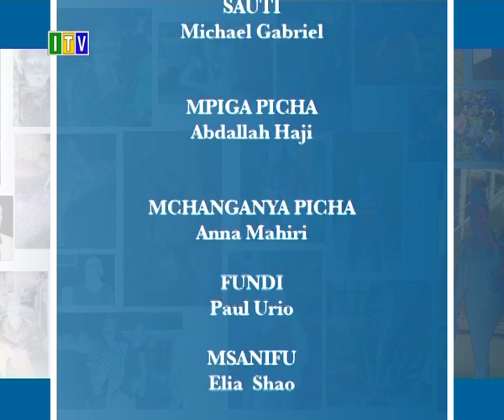Taarifa za ndugu na jamaa waliopotea.